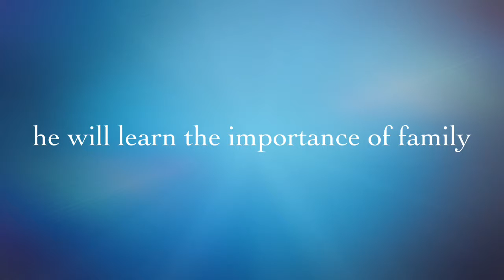Faggy Jaggy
10 likes and I'll post the tapeworm video